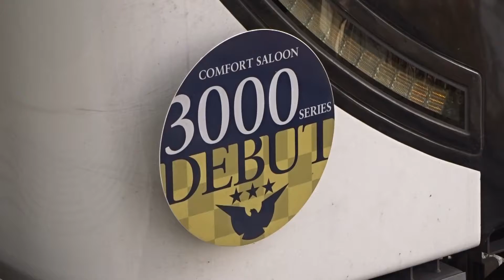【P車デビューHM付き】京阪3000系3001編成 樟葉発車